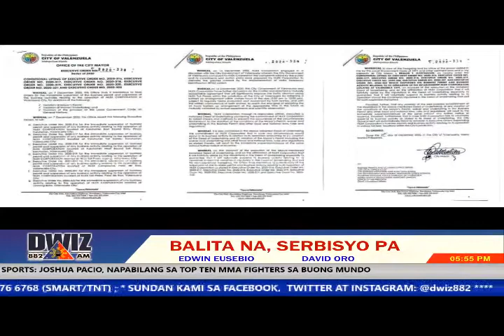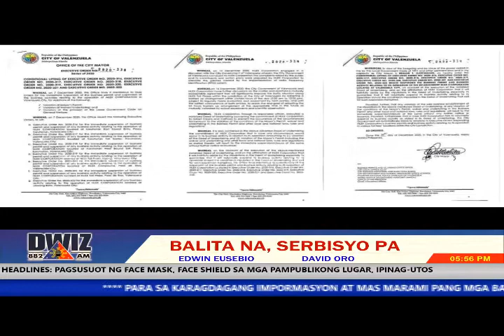DECEMBER 16, 2020 - BALITA NA, SERBISYO PA